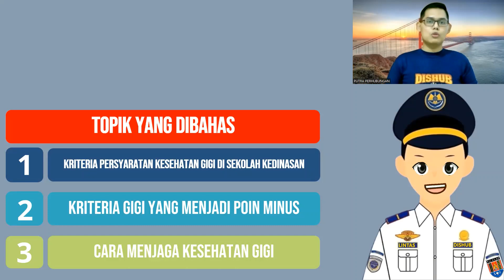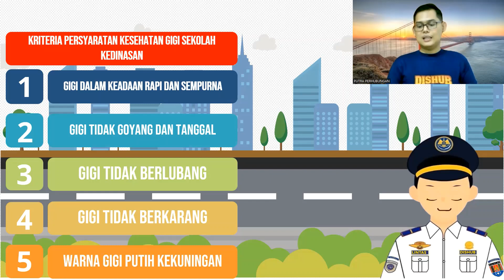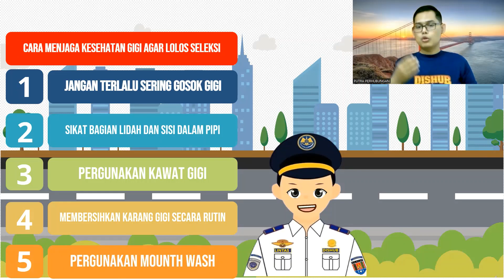Syarat Gigi Agar Masuk di Sekolah Kedinasan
Apakah Gigi Berlubang Bisa Lolos Menjadi Taruna ?
Bisa...Karena Sistem Tes Kesehatan Menggunakan Sistem Poin. Seperti Apa Kriterianya ??
Simak Videonya.

Open Donasi Untuk Pengembangan Channel Tanpa Batas Minimum, Agar Channel ini Semakin Berkualitas dan Membuat Kakak Tambah Semangat Dalam Mengedukasi Teman - Teman Semua.
Caranya Silahkan Berdonasi Via Bank BNI
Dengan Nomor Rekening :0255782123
atas nama : I Made Putra Ugracena